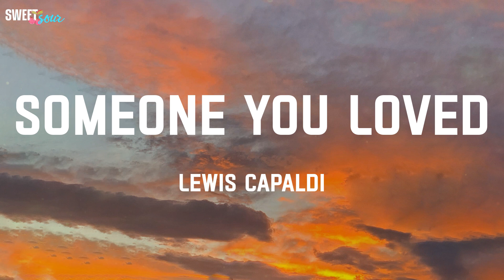Someone You Loved (Lyrics) | Lewis Capaldi, Jaymes Young, Taylor Swift,...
Someone You Loved - Lewis Capaldi (Lyrics) | Jaymes Young, Taylor Swift,...